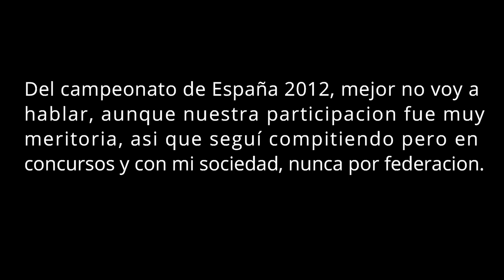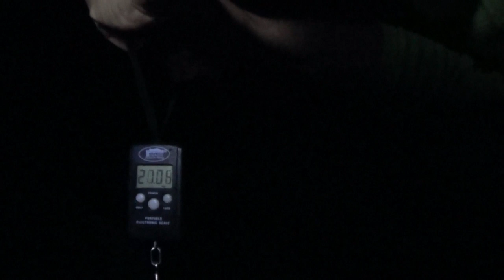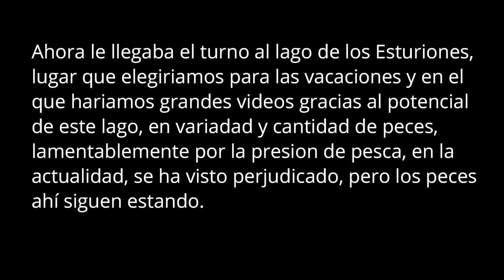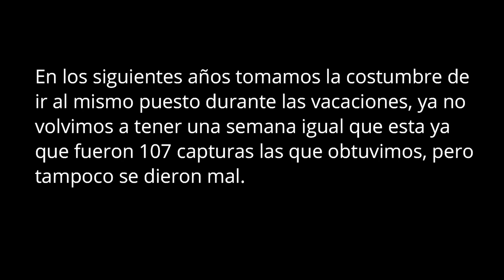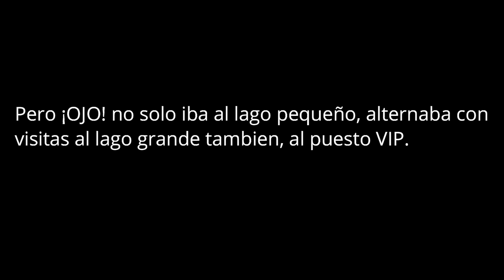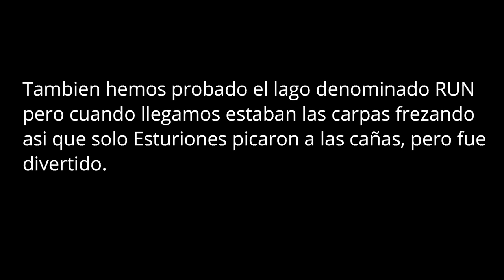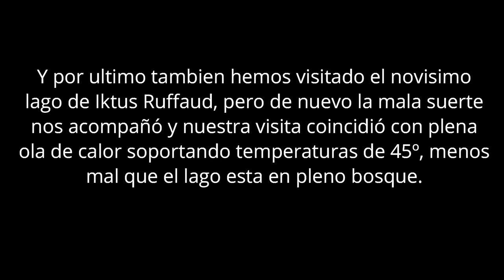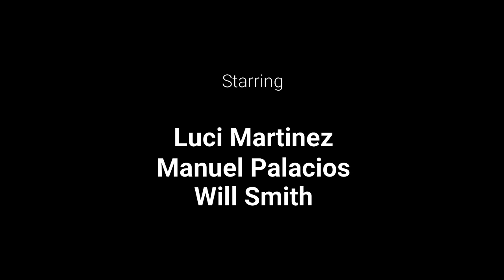Producciones La Farola - Una vida de cine Cap 1 IKTUS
Repaso a nuestra vida en el Carpfishing visitando los lugares de pesca y algunas de las capturas que quedaron inmortalizadas por los vídeos que decidimos realizar con el nombre de Producciones La Farola. Lo haremos por capítulos para que cada escenario de pesca tenga el resumen que se merece.
En esta ocasión Iktus, lugar en el que hemos pasado vacaciones y disfrutado como verdaderos frikis, en los próximos vídeos repasaremos otros escenarios que nos han marcado, espero que os guste.

¡me aburro! ¡me aburro! ¡me aburro! ¡me aburro! ¡me aburro! ¡me aburro!